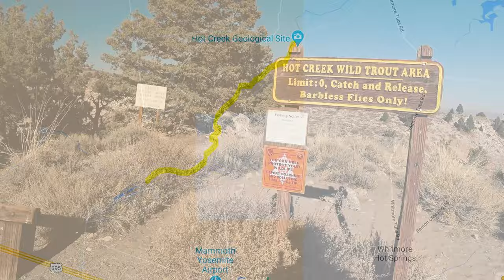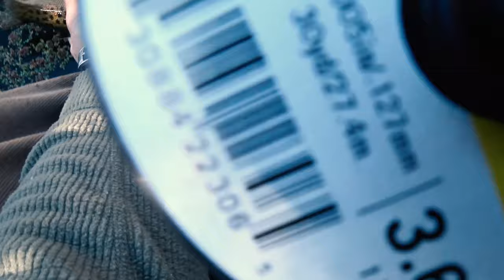Hot Creek Fishing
Small fishable section of a spring creek, crowded with lots of fish & other fishermen. Was able to get out for one last trip before the big freeze set in over the Sierras.

Check out the blog! Look for the same day for more information about the the video post: